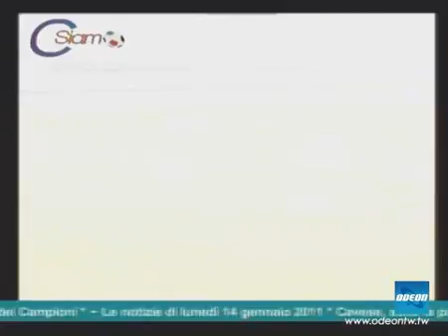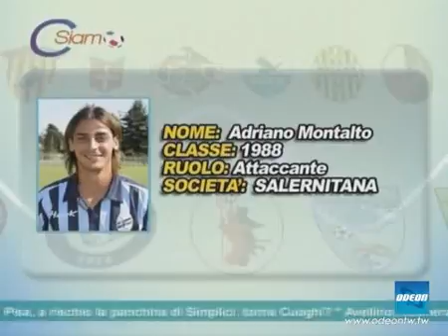C SIAMO SU ODEON - 14 febbraio 2011 (2)